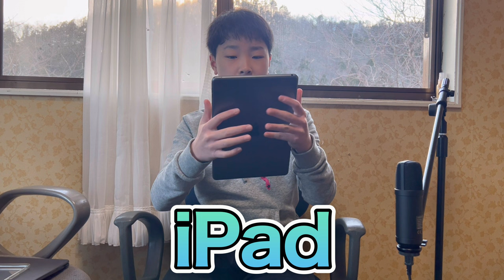ヤベェ物が手に入ったから皆に自慢するね。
私達グロンパは出来るだけ視聴者様がお楽しみ頂ける動画を作っていこうと思っています。
動画を盛り上げる為、一部フィクションを動画に導入する場合があります。ご理解下さい。
グロンパへのご相談などは受け付けておりません。ですがコラボなどの提案がある場合はコメントなどでお申し付けください。

BGM、効果音作成者様

◾️ーDOVA-SYNDROME

◾️ー魔王魂

◾️ーEpidemic Sound

フォートナイト実況どんどんやるぞ！！これからは週1ぐらいでゲームの曲や自分たちで作ったうたや曲をアップします！たまに商品紹介したり、スペシャルゲストとかをお呼びする時もあるかもしれません フォートナイト公式はこちら
そして時には釣りしたり検証したりするかも. 案件はしないです。
ついにMacBook Air買いましたー‼︎‼︎
これからはパソコンを使って編集して行きますので、
編集も高性能になります！でも. 買った理由は. iPadが壊れた
からです...。よろしく。

コメントも🙇‍♀️🙏